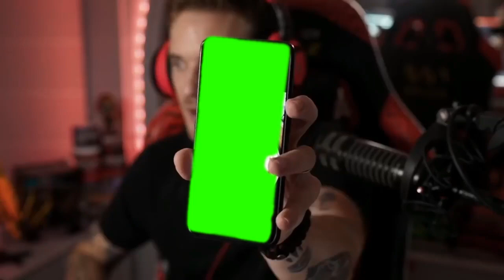Pewdiepie holding a phone GREEN SCREEN TEMPLATE CLIP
PewDiePie: "Ok, I'm gonna explain to you why..." Clip green screen masked

You can use this green screen if you want.